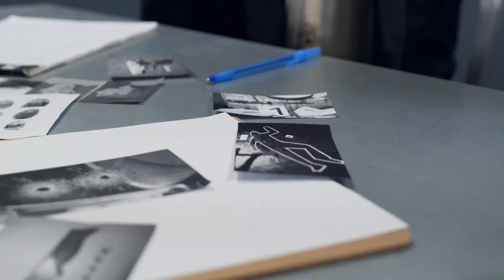A Detective Shocked When the Killer Nurse is Actually in Front of Him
7 A Detective Shocked When the Killer Nurse is Actually in Front of Him

Between 2007 and 2016, Elizabeth Wettlaufer, a former nurse, murdered eight elderly patients and attempted to harm six others in southwestern Ontario. She was sentenced to life in prison in 2017 for the murders, making her one of Canada's most prolific serial killers.

The case sparked widespread public outrage and made international headlines. It led to lawsuits against Wettlaufer and the nursing homes she worked for, as well as a broad provincial investigation into flaws in Ontario's long-term care system.

But what happened when Elizabeth was brought into the interrogation room?

Youtube,inmate,interrogation,room,interrogation room,lambert,murder,story,horrible,horrifying,Disappearance